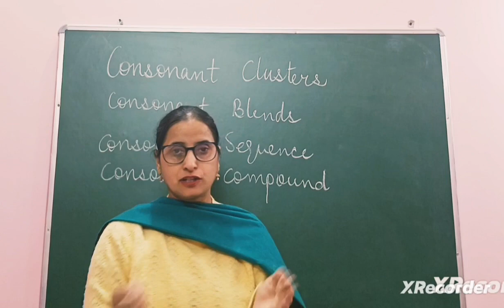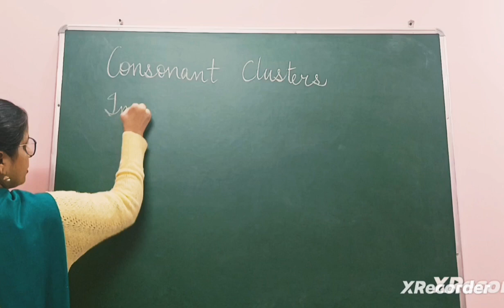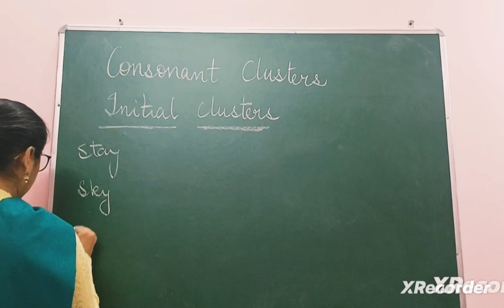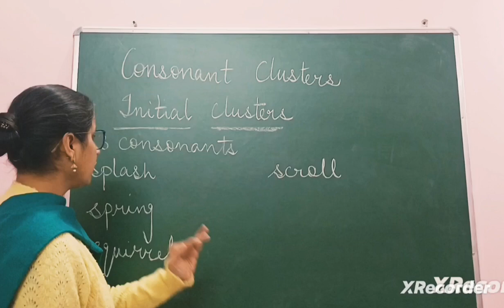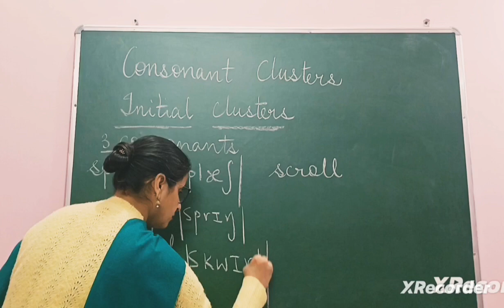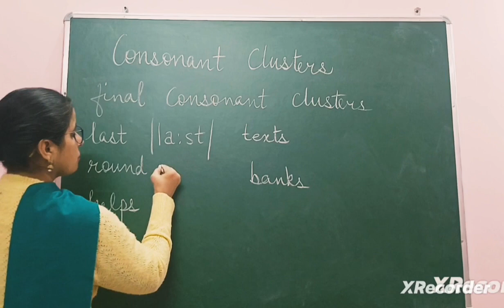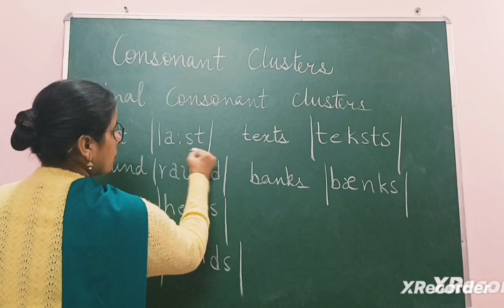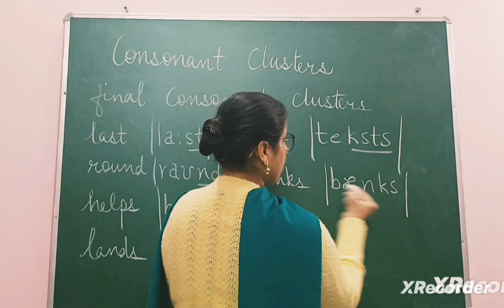Consonant Cluster Consonant Blend